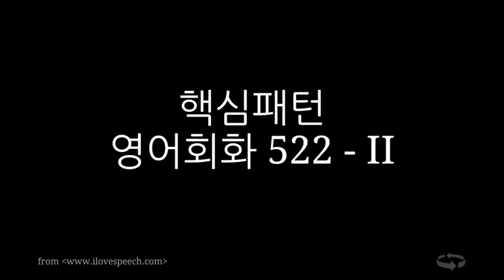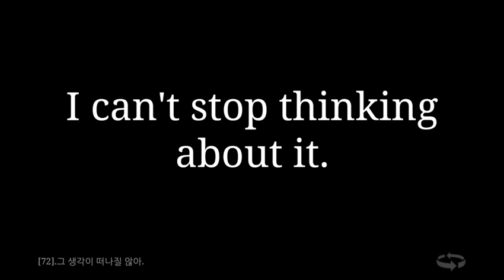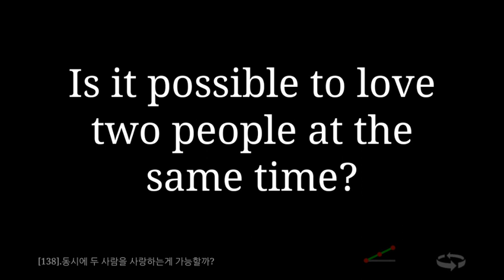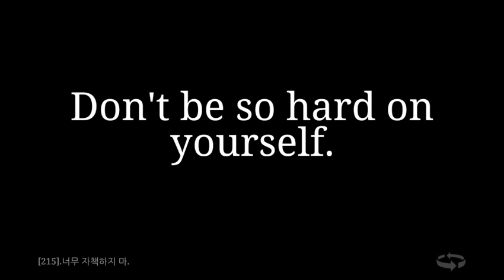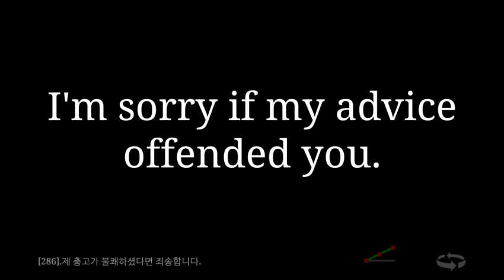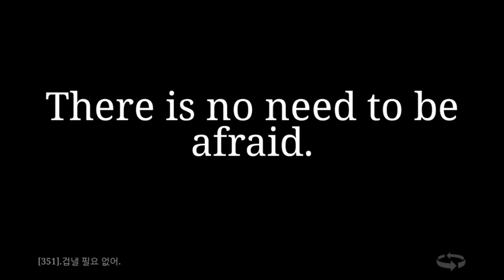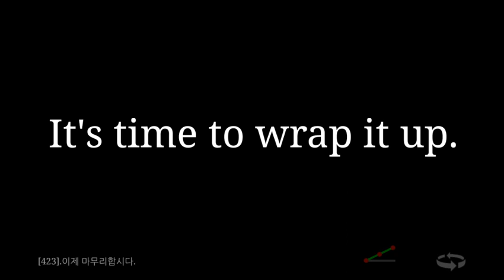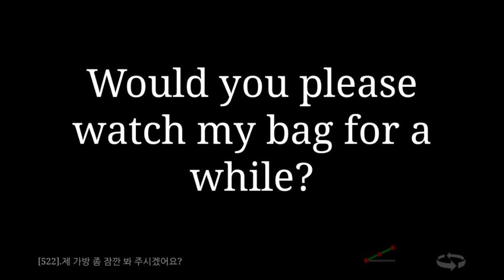초보자를 위한 핵심패턴영어회화 522 - 구글플레이 "슬러디" 검색